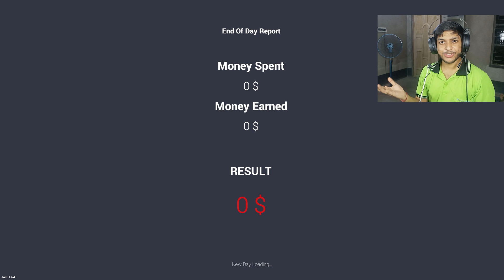Got GTR and Buying House in Car for Sale Simulator 2023 || Part - 6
Welcome to the cutting-edge world of Car for Sale Simulator 2023! Immerse yourself in the ultimate automotive adventure where you can experience the thrill of scoring a legendary Nissan GTR at a thrilling auction. But that's not all – your achievements go beyond the racetrack as you take your virtual earnings and invest in your dream house!

In this captivating video, you'll witness the heart-pounding action of bidding against rivals to secure the iconic Nissan GTR, renowned for its unparalleled performance and sleek design. Feel the adrenaline rush as you outwit your opponents and claim victory in the high-stakes auction.

However, your journey doesn't end at the car lot. As you revel in the excitement of your new ride, you'll also venture into the realm of real estate. Watch as you make savvy financial decisions, using your in-game earnings to purchase a luxurious new house that epitomizes your vision of the perfect home.

This SEO-friendly video description invites you to join the Car for Sale Simulator 2023 community, where you can experience the joy of being a savvy car buyer and a shrewd property investor. Embrace the endless possibilities and embark on your virtual path to success.

So, gear up for a captivating gameplay experience that blends the adrenaline of car auctions with the satisfaction of building your dream abode. Whether you're a car enthusiast or a real estate aficionado, this simulation promises an immersive adventure that will keep you on the edge of your seat!